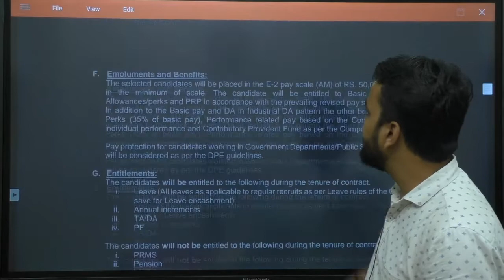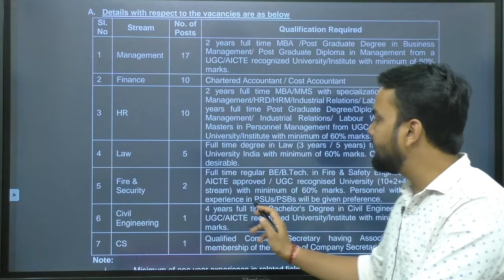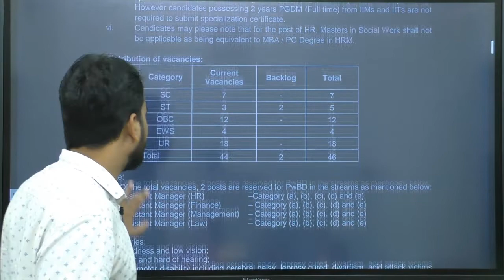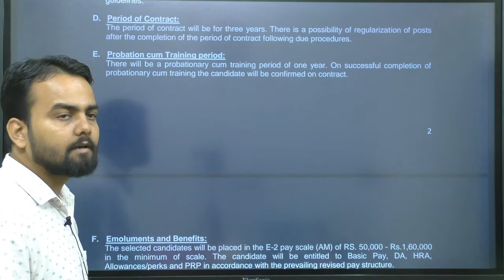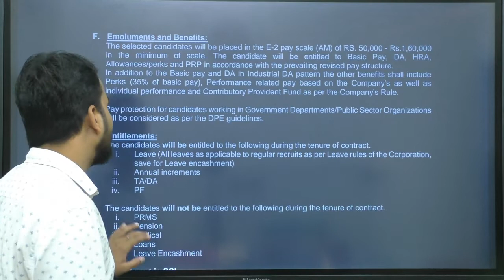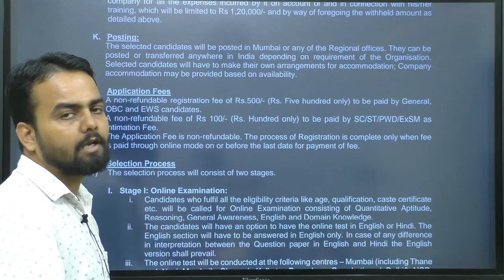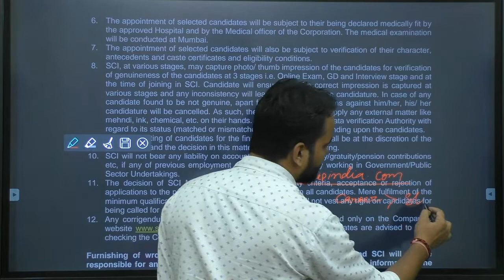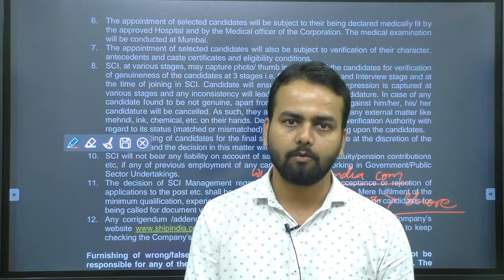Shipping Corporation (SCI) Recruitment 2022 | Apply for Assistant Manager Posts | SCIL full details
Shipping Corporation Of India Ltd., a Navratna PSU, is the largest and premier Indian shipping which has a significant presence on the global maritime map. It occupies the NumeroUno position with its diversified fleet, operating in nearly all segments of shipping viz. Container services,
liquid and dry bulk services, offshore services, passenger services and break-bulk services. The Company also mans and manages vessels on behalf of various Government bodies and it continues to grow through strategic alliances and new business opportunities.
SCI invites online applications from Indian nationals for the following posts at the level of Assistant Managers (E2) on contract (with possibility of regularization following due procedures in case of a requirement.)

Jai Hind...!!!